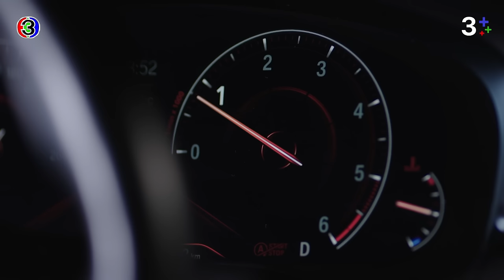FIN | เจอรถอัญแล้ว กำลังวิ่งลงเขา | ที่สุดของหัวใจ EP.18 | Ch3Thailand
"ดูละครย้อนหลัง" เรื่อง ที่สุดของหัวใจ รับชมฟรีได้ทาง 3Plus ทั้ง ch3plus.com และ 3Plus Application หลังทีวีออนแอร์แล้ว 1 วัน. พิเศษสำหรับสมาชิก 3Plus Premium สามารถชมละครย้อนหลังแบบต่อเนื่องแบบไม่คั่นเบรคได้ตั้งแต่เที่ยงคืน

ดูย้อนหลัง ที่สุดของหัวใจ กดลิงก์นี้ได้เลย อัปเดตตอนใหม่ทุกเที่ยงคืน
ดูสด ที่สุดของหัวใจ​ ออกอากาศ ทุกวันศุกร์ - อาทิตย์ เวลา 20.30 น. TV : ช่อง3 กด 33

 “เกื้อคุณ” นักธุรกิจที่มีชีวิตสมูบรณ์แบบกำลังจะขอ “พิมรตา” แฟนสาวที่คบกันมาตั้งแต่สมัครเรียนแต่งงาน แต่ก็กลับถูกบอกเลิก เพราะ “ชนุตม์ จางวางประวาส” หนุ่มไฮโซคนที่เธอคิดว่าดีกว่าเกื้อคุณ ส่วน “อัญมณี” หลานสาวแห่งบ้าน “จางวางประวาส” ที่เกิดมาไม่เคยได้รับความรักจากปู่ของเธอ เพราะปู่เชื่อเสมอว่า “ผู้ชายคือหัวหน้าครอบครัวที่เป็นใหญ่ที่สุด” ผู้หญิงจึงกลายเป็นเพศที่ถูกด้อยค่าอยู่เสมอ เธอตัดสินใจออกไปสร้างชีวิตใหม่ เพื่อพิสูจน์ให้ปู่เห็นว่าผู้หญิงก็เก่งไม่แพ้ผู้ชาย เวลาผ่านไปเกื้อคุณที่เจ็บปวดจากความรักครั้งเก่า ได้เจอกับอัญมณี ผู้หญิงที่หัวใจเขากลับมาเต็นแรงอีกครั้ง เขาหลงรักเธอตั้งแต่แรกพบ แม้อัญมณีจะมีปมเรื่องผู้ชายอย่างปู่ของเธอ แต่กลับยอมให้เกื้อคุณเข้ามาในชีวิต ความรักครั้งนี้ของอัญมณี กลับมาพร้อมกับการแก้แค้น โดยที่เธอไม่รู้ตัวเลยว่าลึก ๆ แล้วเธอหลงรักเกื้อคุณที่แตกต่างจากผู้ชายทุกคนที่ผ่านมา ส่วนพิมรตา ที่ชีวิตรักไม่ได้สวยหรูอย่างที่คิด ก็รู้ตัวแล้วว่าเธอไม่เคยลืมเกื้อคุณได้เลย เธอจึงทำทุกอย่างเพื่อให้ได้เขากลับมา แต่หัวใจไม่ใช่ของเล่นที่ใครอยากได้ก็ต้องได้

นำแสดงโดย : พุฒ พุฒิชัย เกษตรสิน, แพทริเซีย ธัญชนก กู๊ด, แพร์ พิชชาภา พันธุมจินดา, บอล กัมมัญญ์ กลมแก้ว, ไบร์ท รพีพงศ์ ทับสุวรรณ, หนิง นิรุตติ์ ศิริจรรยา, เกี๊ยก วัทธิกร เพิ่มทรัพย์หิรัญ, อุ๋ม อาภาศิริ นิติพน, แพรวา ณิชาภัทร ฉัตรชัยพลรัตน์, ต้นหอม ศกุนตลา เทียนไพโรจน์, บอย ภิษณุ จุฑานิ่มสกุล

บทประพันธ์ : ปิยะพร ศักดิ์เกษม
บทโทรทัศน์ : เพชรพญาธร
กํากับการแสดง : ผิน เกรียงไกรสกุล
ผู้ผลิต : บริษัท หก สี่ เอี่ยว จำกัด
ควบคุมการผลิตโดย : หงษ์ ธัญญ์นิธิ ฉันท์เอกสิทธิ์

เพลงประกอบละคร :พอไหมให้รักกัน | แพรว คณิตกุล